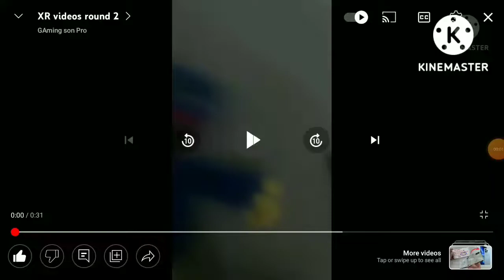120 Videos round 6